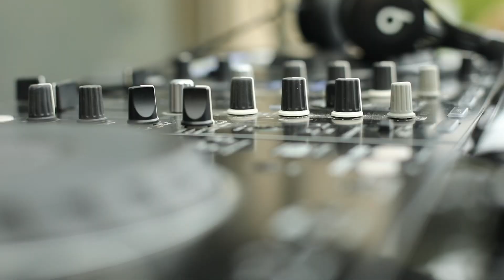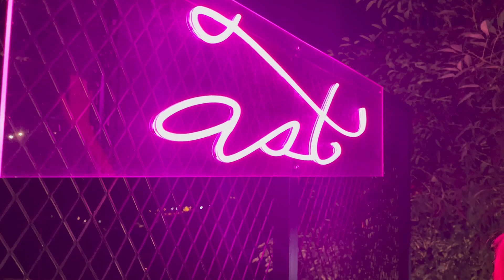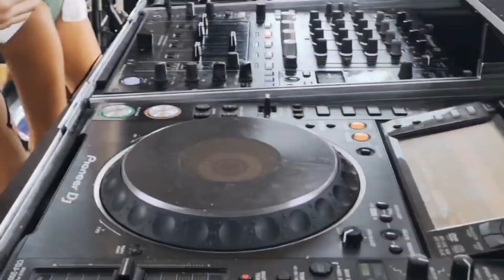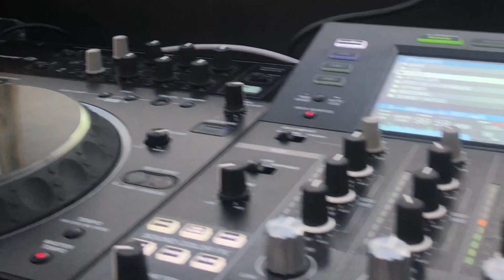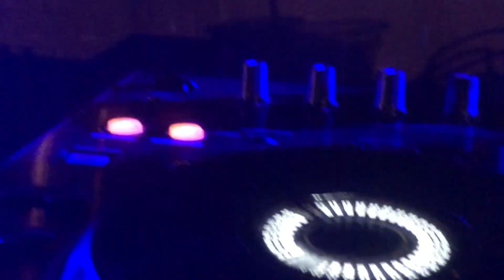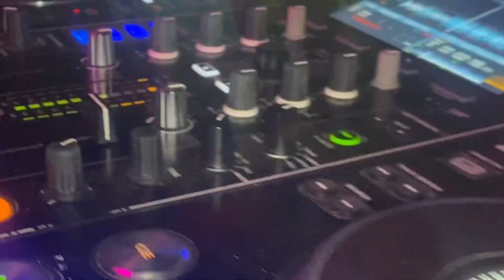New Year 2023 Best Arabic dance mix By Dj Stephy Diab / اقوى ميكس عربي رقص رأس السنة ٢٠٢٣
If you enjoy this MIX mention me in your Story on instagram @Dj_stephy and i will reshare it :)